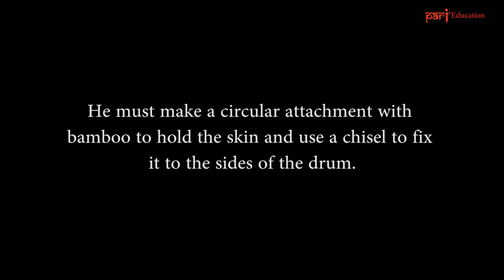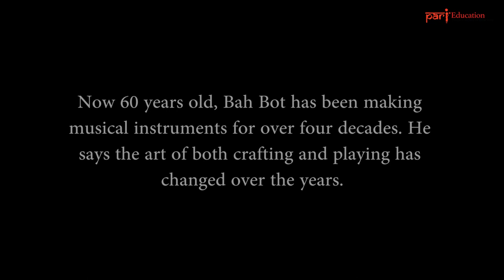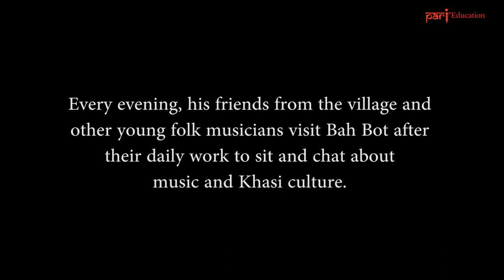Bah Bot's drums beat to Khasi rhythms in Meghalaya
Botsing Malngiang (Bah Bot) is an artisan who makes musical instruments prized by Meghalaya’s Khasi community, but he has to rely on other jobs to supplement his livelihood.